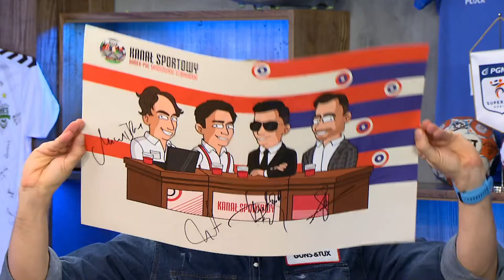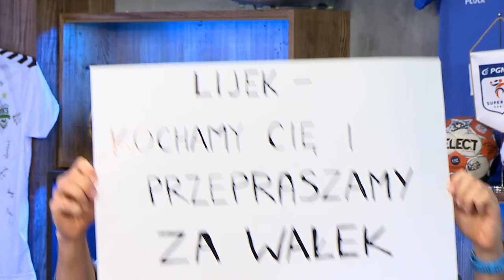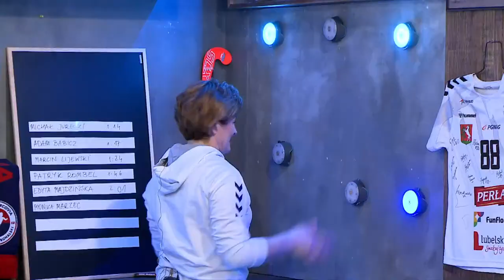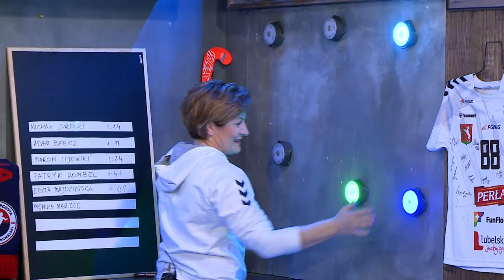CZY MĘSKIE ZESPOŁY PROWADZI SIĘ DUŻO LEPIEJ, NIŻ KOBIETY? - MAJDZIŃSKA, MARZEC, WOJS I GAPIŃSKI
➡️Chcesz pomóc lub potrzebujesz pomocy? Wejdź na
Kamil Gapiński zaprasza na kolejny odcinek programu Super Zręczni!